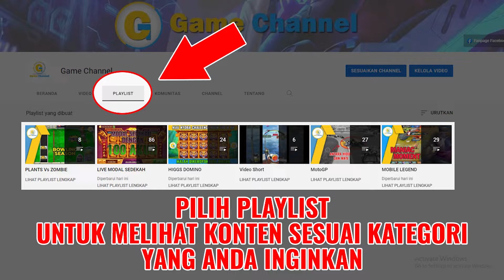🔴 [ REPLAY ] MODAL SEDEKAH 2m UP 1.8 B DI RENOM | BAR BAR MODAL SEDEKAH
Halo Gengs, Kali ini Game Channel Buatin Replay MODE BAR BAR Modal Sedekah 2M yang UP Di REJEKI NOMPLOK Higgs Domino Island saat Live Streaming Ya Gengs.

Semoga Bermanfaat.

Jika Ada Saran Silahkan Tulis Di Komentar.